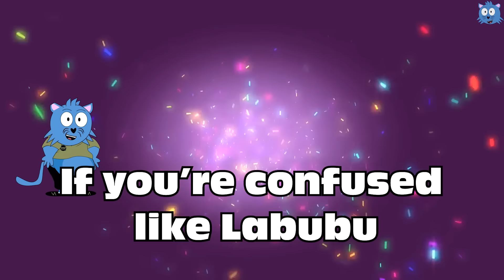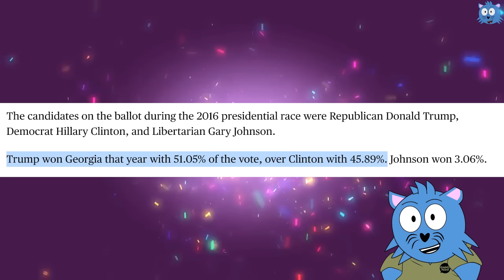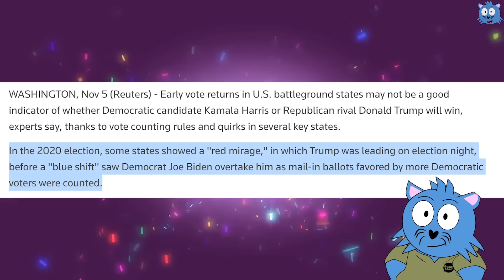Donald Trump Has Won The Election, But Actually, He Has Not Officially Won. Here’s Why.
Donald Trump has won the election, but it’s actually not 100% confirm. Here’s why.